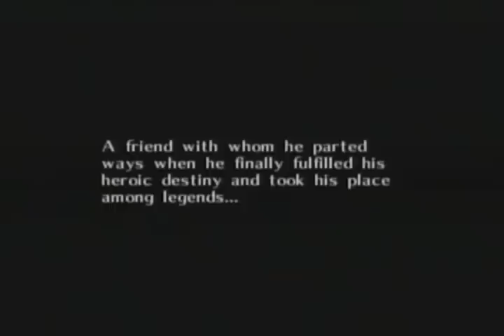Let's Play TLoZ: Majora's Mask [1] | What Is Scrub?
Now most of you are probably thinking, "NOW WAIT HUNTER, DIDN'T YOU ALREADY UPLOAD THIS ON NINBUZZ?" While that is true, I've decided not to do it on there, because of how their audience is! Now I know I'm doing this LP while a few others are, like Bikdip, for example. The reason why I want to start this now is because of the approaching Fall season, and this game is a fall game, as you can tell by the mood of it! So, in lue of that, a few other things
1 - If my commentary doesn't fit with this game, I will change it
2 - Me saying that Majora's Mask is my favourite Zelda game has nothing to do with me not liking Ocarina of Time, which I in fact do like just as much as Majora's Mask, but I'd give OoT a 9.5/10, while Majora's Mask gets a 9.6/10, on my scale of liking! I know the game not having Zelda appear frequently kind of makes Majora's Mask the reason why this game isn't on a lot of people's like list or whatever, but did there are other Zelda titles that don't have Zelda in it, but are still well liked, but like I said, whatever.
3 - Any audio that I didn't change/cut out pertaining to NinBuzz. ignore it; it's now irrelevant!
4 - This and most likely future side LPs will be updated on weekdays (Monday - Friday), so you won't see another Majora's Mask video until most likely Monday!
Anyways, with all that aside, let us begin the epic tale in search of Link's long lost friend, and journey through the bizarre land of Termina! This is the beginning of my Let's Play of The Legend of Zelda: Majora's Mask! Enjoy! :D